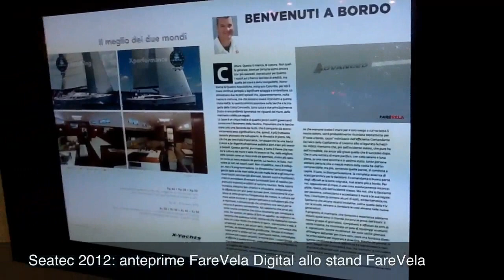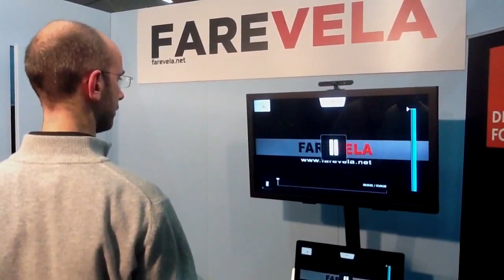FareVela Digital demo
Dal Seatec 2012, lo Stand di FareVela/Farevelanet